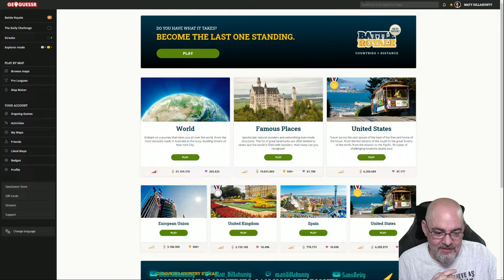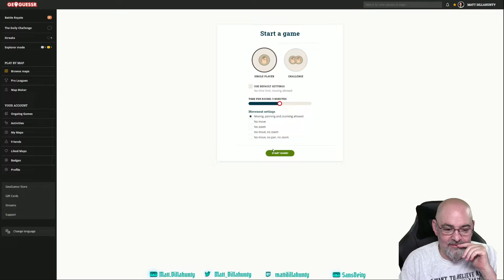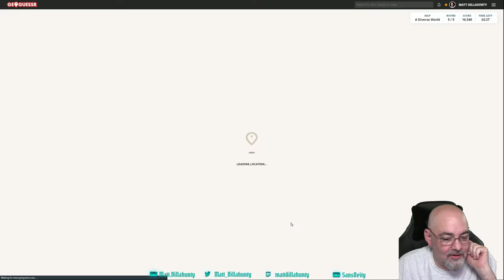First play through of Mass Effect starting at the beginning (2)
Games - Mass Effect, Geoguessr, Chess